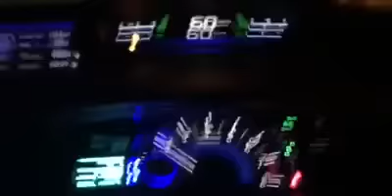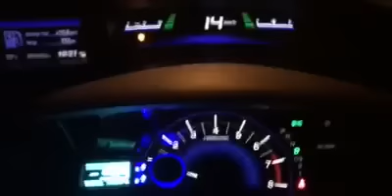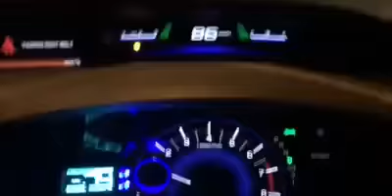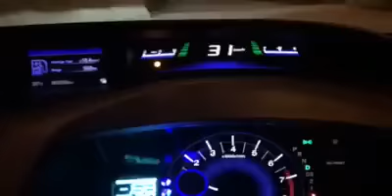ส่งงานอีกคัน honda civic fb AT+AZCTurbo ออโต้ก็แรงได้